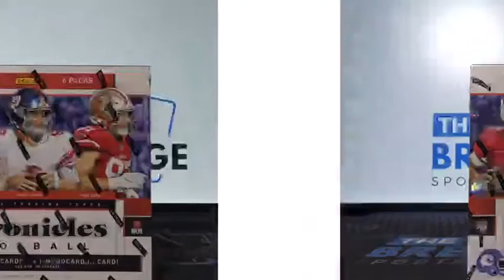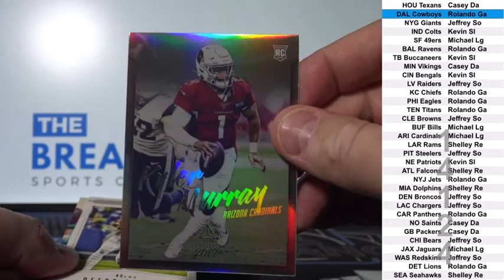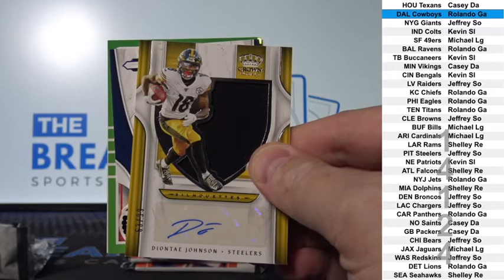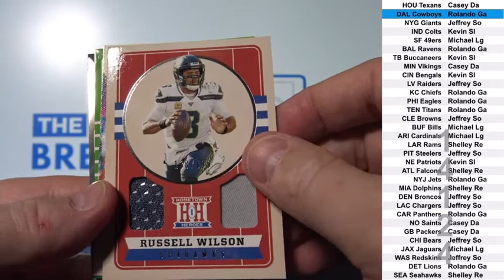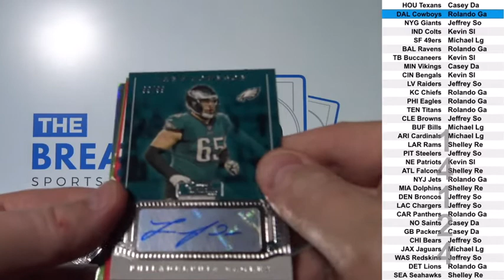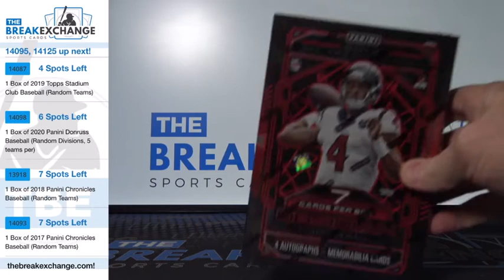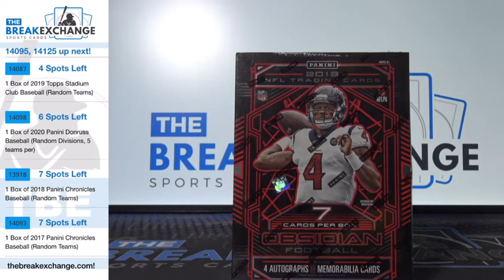1 Box of 2019 Panini Chronicles Football Break ID 14124